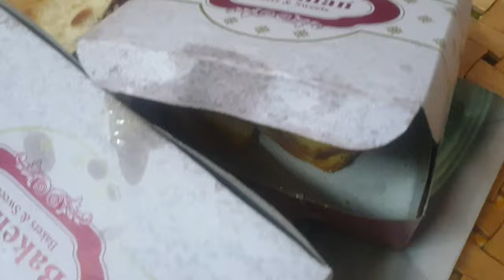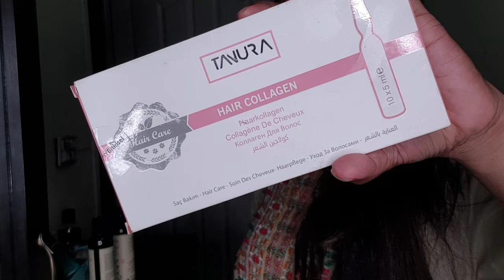Hum Kahan Ja rhy Hain | My Hair Care Routine After cut down / Bleach | Natasha waqas vlog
Travel, my hair care routine after cut down / bleach , Natasha waqas vlog, Travel,